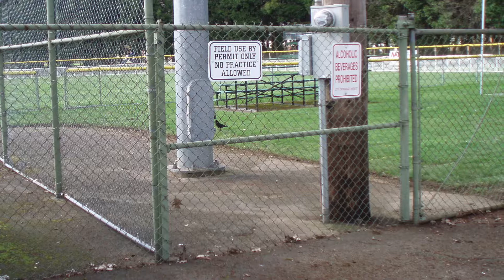The Levels - The Street Of My Heart (2010) - Singles, B-Sides & Demos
From the Singles, B-Sides and Demos collection